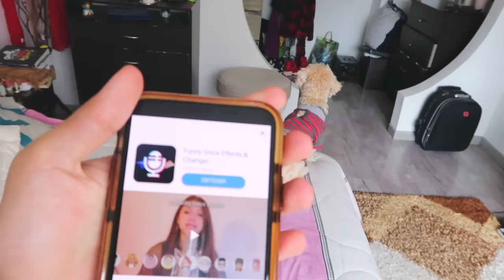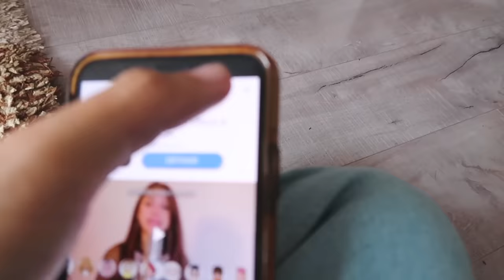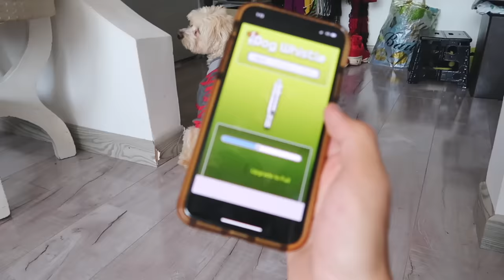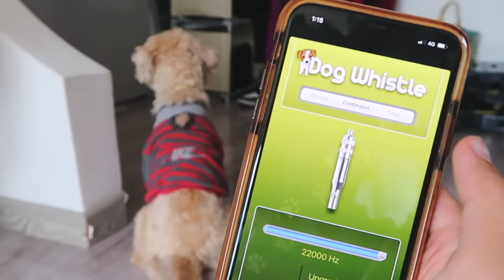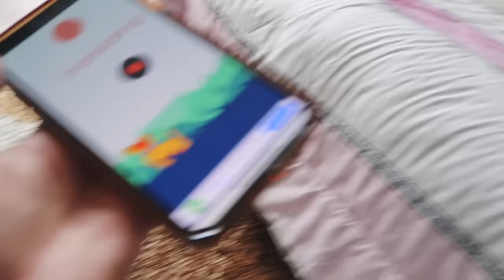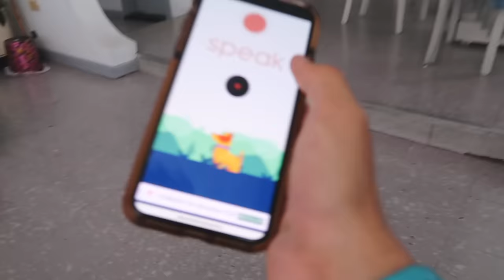Hablo con MI PERRO por una APP del CELULAR y Lo Hago BAILAR - VLOG #119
¡¡Sigueme Terrícola!!